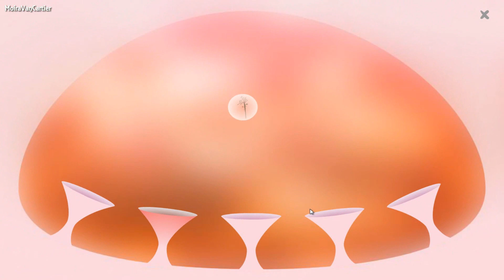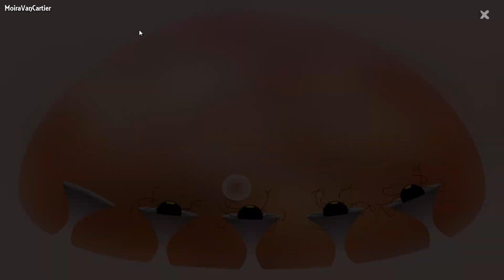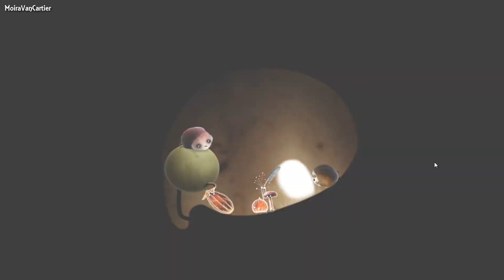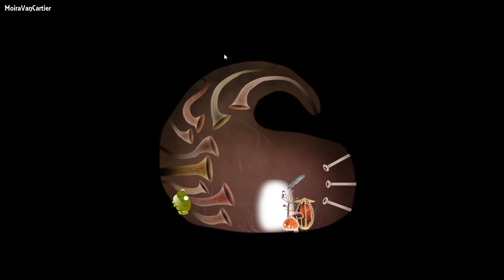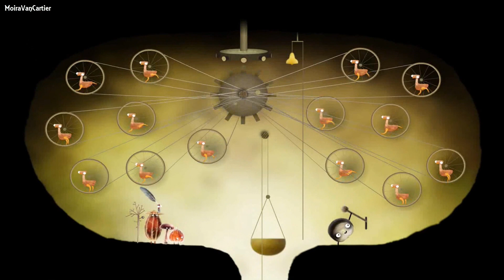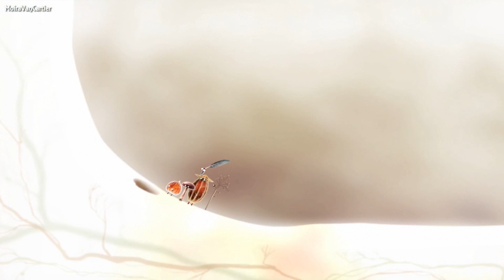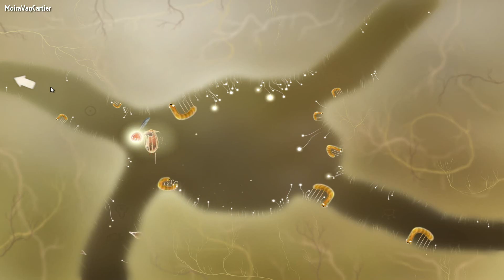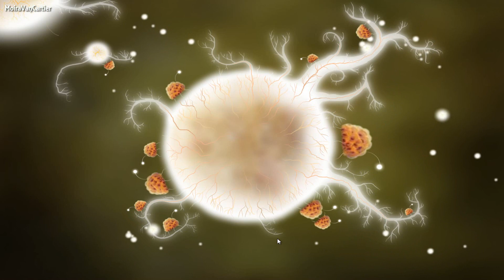Botanicula - Fuga all'interno dell'albero - Ep.5 - [Gameply ITA]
In questo episodio di Botanicula: dopo aver recuperato tutte le paperelle faremo funzionare il meccanismo che farà "volare" il villaggio delle castagne, ma proprio sul più bello arriveranno i parassiti che cercheranno di prenderci.